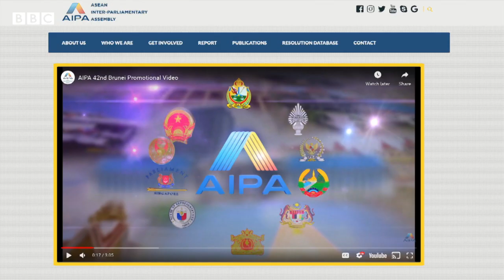စစ်ကောင်စီအောက်မှာ ကာကွယ်ဆေး ထိုးသင့်လား - BBC News မြန်မာ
စစ်ကောင်စီအောက်မှာ ကာကွယ်ဆေး ထိုးသင့်လား။ ကုလသမဂ္ဂမှာ မြန်မာကိုယ်စားပြုမှုက ဘာဖြစ်လာနိုင်လဲ။ အာဆီယံရဲ့  မြန်မာ့အရေးကြိုးပမ်းမှုကို လက်ခံလား ... စတာတွေကို အမျိုးသားညီညွတ်ရေးအစိုးရ NUG သတင်းစာရှင်းလင်းပွဲမှာ ဘီဘီစီသတင်းထောက် ကိုထက်အောင်က မေးမြန်းထားပါတယ်။